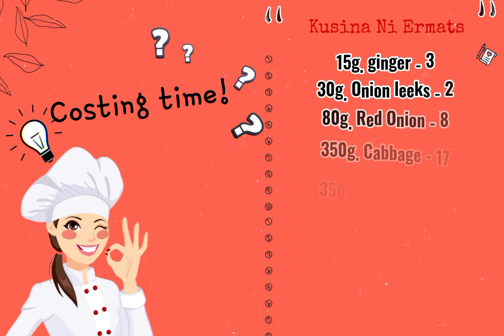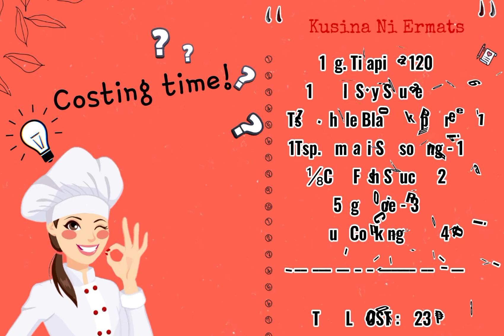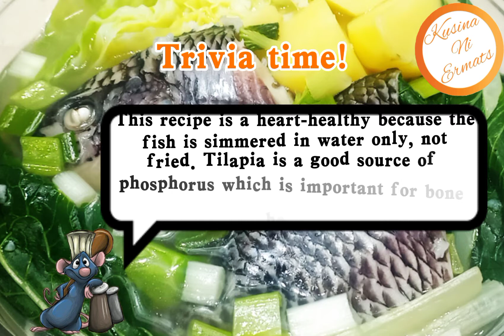KUSINA NI ERMATS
‼️Pesang Tilapia With Miso Sauce ‼️

🍴1kg. Tilapia - 120
🍴500g. Pechay - 20
🍴350g. Cabbage - 17
🍴350g. Potatoes - 21
🍴200g. Tomatoes - 6
🍴80g. Red Onion - 8
🍴40g. Garlic - 4
🍴30g. Onion Leeks - 2
🍴15g. Ginger - 3
🍴50g. Washed Rice - 3
🍴190g. Miso - 18
🍴1Tsp. Umami Seasoning - 1
🍴1Tsp.Whole Black Pepper - 1
🍴100ml. Soy Sauce - 6
🍴⅛Cup Cooking Oil - 4
🍴⅛Cup Fish Sauce - 2

‼️NOTE‼️

It is only a sample computation.

This SRP depends on your location.

The price of the ingredients may vary depending on how much and where you bought it.

❣️ Pesang Tilapia is a type of Filipino dish where in fish is cooked in a ginger soup. It includes potatoes as well as vegetables such as cabbage, pechay, and spring onions, making this fish stew more healthier.

❣️ The boiled fish in ginger soup is traditionally served with rice and miso sauce for dipping.

❣️ Pesang Isda is very Unique, Simple and easy to follow, Filipino Recipe to enjoy with the family.